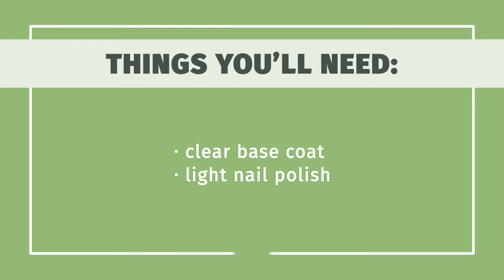How to Prevent Nail Polish Stains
Learn how to prevent nail polish stains with this guide from wikiHow